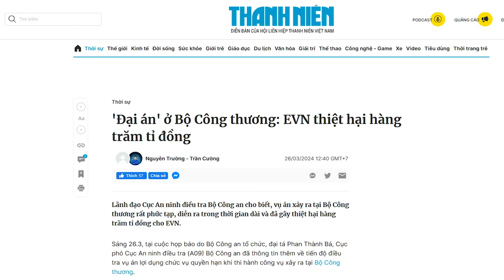Điều tra Đại án ở Bộ Công thương Tô Đại siết chặt vòng vây với Tổng Trọng?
“Tổng Bí thư Trọng, đã có các biểu hiện bao che, dung túng và chạy tội cho các quan chức tham nhũng cấp cao. Đây là một trong những yếu huyệt mà ông Trọng đã phạm phải trong một thời gian rất dài.”